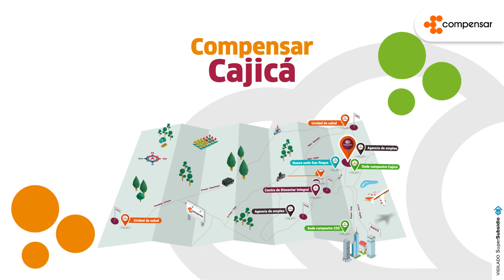Los Ocobos Vivienda | Compensar